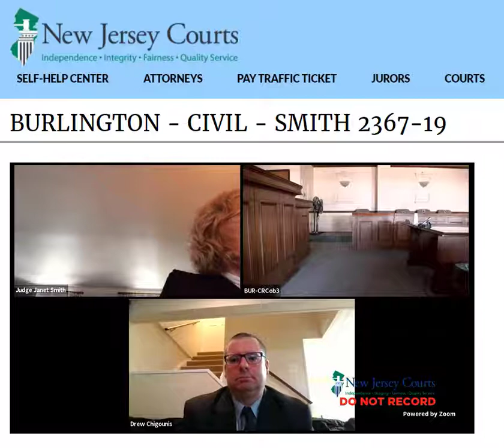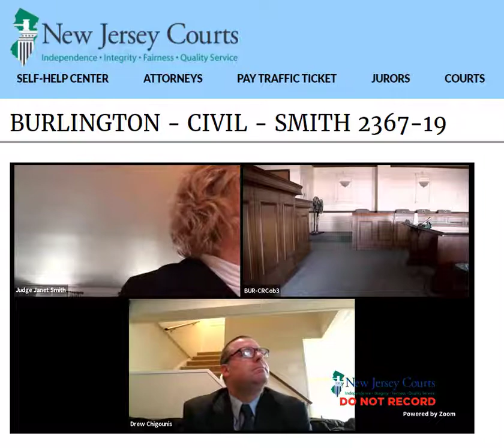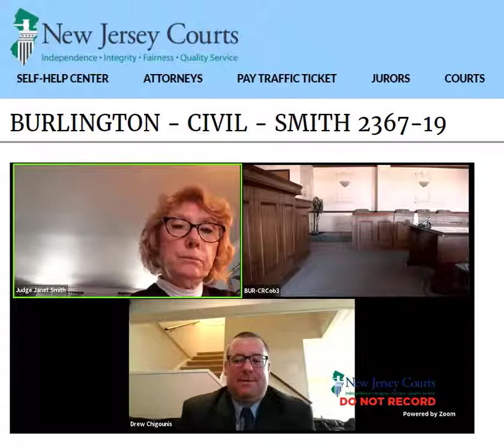Judge Smith - Burlington County NJ on Thu 9 Apr 2020